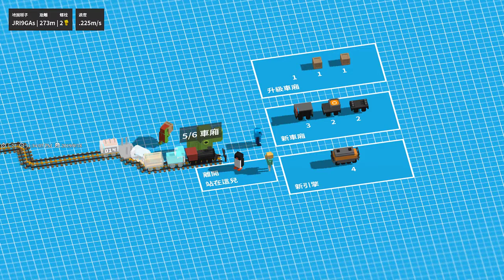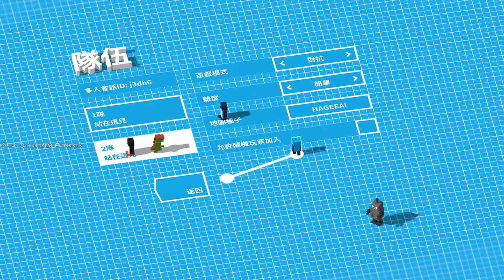【繁星】Unrailed! 蓋火車遊戲 2019 9 18【7】